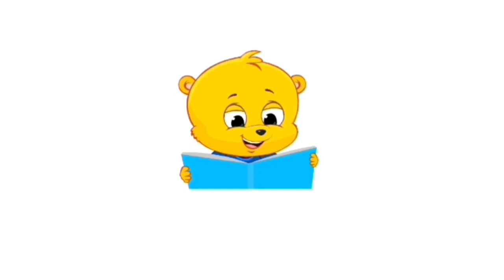learn fruit names - fruit names- educational playlist